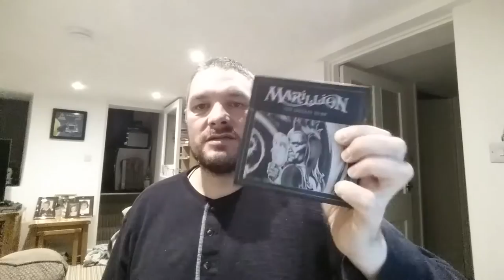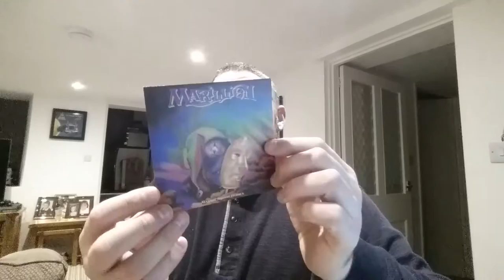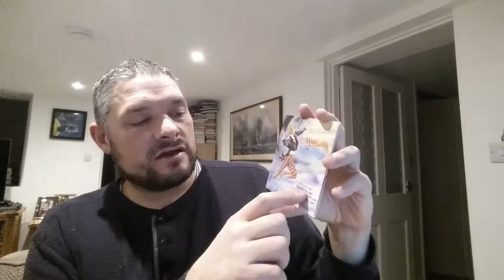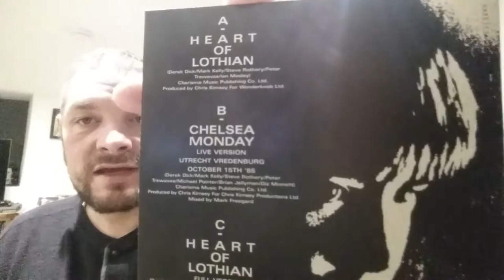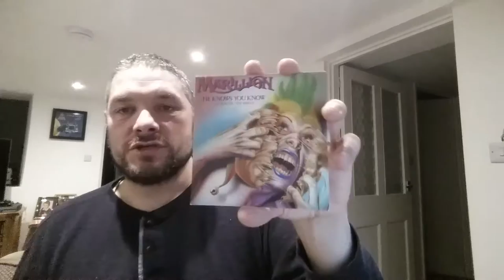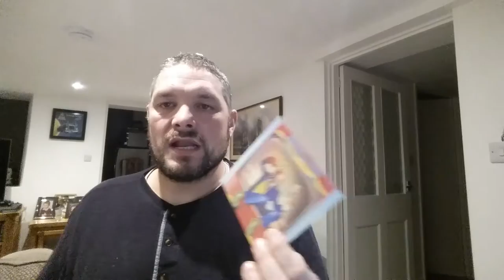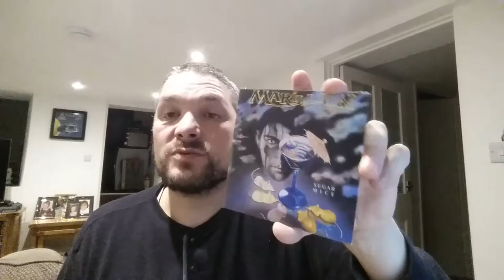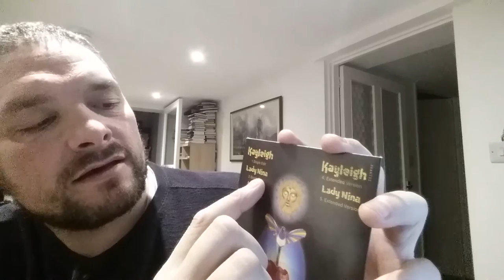MARILLION CD Singles Boxset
Marillion /məˈrɪliən/ are a British rock band, formed in Aylesbury, Buckinghamshire, in 1979. They emerged from the post-punk music scene in Britain and existed as a bridge between the styles of punk rock and classic progressive rock, becoming the most commercially successful neo-progressive rock band of the 1980s.

Marillion's recorded studio output since 1982 is composed of eighteen albums, generally regarded in two distinct eras, delineated by the departure of original lead singer Fish in late 1988 and the subsequent arrival of replacement Steve Hogarth in early 1989. The band achieved eight Top Ten UK albums between 1983 and 1994, including a number one album in 1985 with Misplaced Childhood, and during the period the band were fronted by Fish they had eleven Top 40 hits on the UK Singles Chart. They are best known for the 1985 singles "Kayleigh" and "Lavender", which reached number two and number five respectively, with "Kayleigh" also entering the Billboard Hot 100 in the United States.

Marillion's first album released with Hogarth, 1989's Seasons End, was another Top Ten hit, and albums continued to chart well until their departure from EMI Records following the release of their 1996 live album Made Again and the dissipation of the band's mainstream popularity in the late 1990s; save for a resurgence in the mid- to late-2000s, they have essentially been a cult act since then. Marillion have achieved a further twelve Top 40 hit singles in the UK with Hogarth, including 2004's "You're Gone", which charted at No. 7 and is the biggest hit of his tenure. The band continue to tour internationally, becoming ranked 38th in Classic Rock's "50 Best Live Acts of All Time" in 2008. In 2016, they returned to the UK Albums Chart Top Ten for the first time in 22 years with their highest chart placing since 1987.

Despite unpopularity in the mainstream media and a consistently unfashionable status within the British music industry, Marillion have maintained a very loyal international fanbase, becoming widely acknowledged as playing a pioneering role in the development of crowdfunding and fan-funded music. They have sold over 15 million albums worldwide.